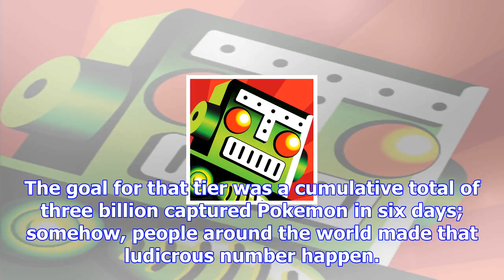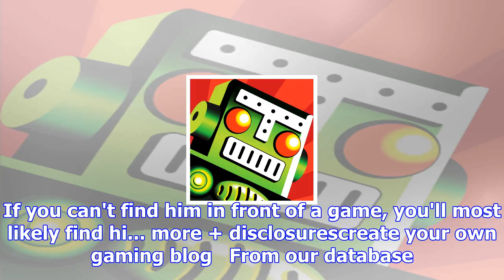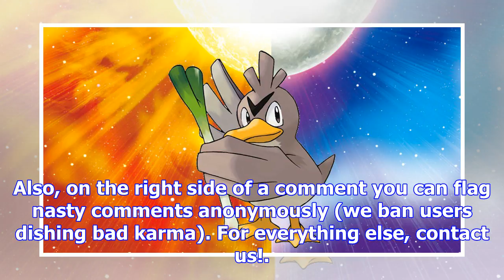Farfetch'd is available in pokemon go for a limited time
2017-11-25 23:00:00by Peter Glagowski0Global Catch Challenge was successfulJust last week, Niantic a...